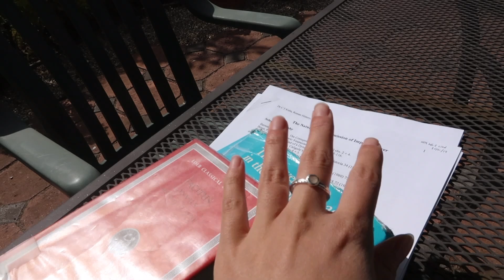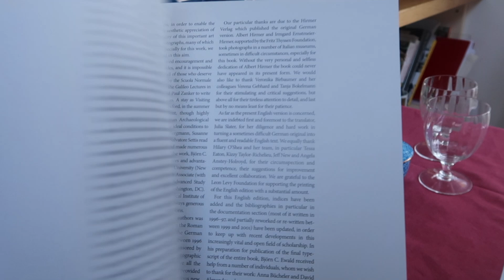a chatty exam revision vlog | viola helen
another exam vlog! hope you're enjoying this lil series during lockdown xx